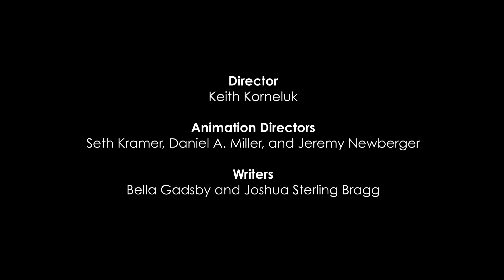Stop The Bleeding! Season 14, Episode 2: Can Women Really Have Hemophilia?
Pam shares her jaw-dropping story of being misdiagnosed for decades. What the medical world got wrong about women and bleeding disorders, and why we need to speak up!
Stop the Bleeding is produced by Believe Limited and made possible by Takeda. For more Stop the Bleeding! content, visit STBhemo.com To learn more about Takeda's resources for and commitment to the bleeding disorders community, visit bleedingdisorders.com.

CREDITS

Director
Isabella Gadsby

Writers
Isabella Gadsby, Amy Board,  Hanna Beary

Executive Producers
Ryan Gielen, Patrick James Lynch

Producers
Rob Bradford, Joshua Sterling Bragg, Ed Ballart, Drama Del Rosario

Audio Design
Japneet Dhaliwal, Joshua Sterling Bragg

Animation Studio
Ironbound Films, Inc.

CAST

Rachel
Hillary Hawkins

Riley
Queen Noveen